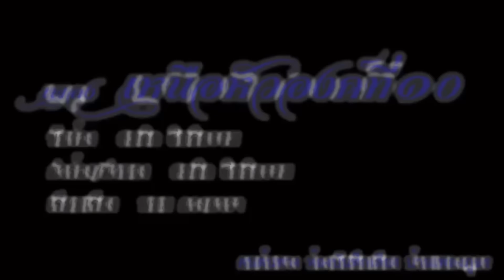ซวยกันทุกพรรค ! เบื้องลึก ไม่ใช่ยุบแค่ก้าวไกล